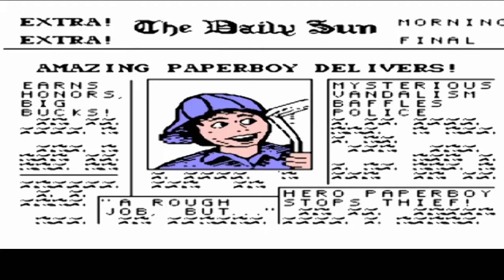Paperboy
He delivers old form of mass media in harsh conditions.

Hän toimittaa vanhaa joukkoviestintää ankeissa oloissa.